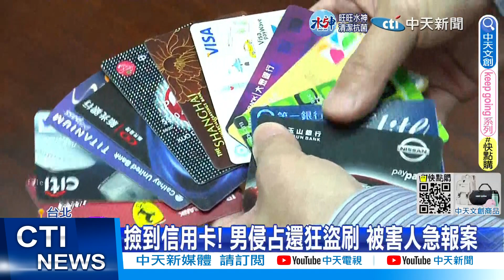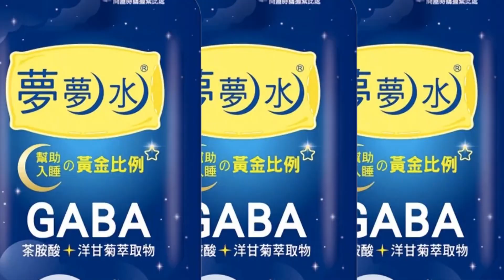【每日必看】撿到信用卡台北地下街狂盜刷 男"2天刷1萬" 20221231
台北市一名女子日前在台北車站遺失信用卡，想不到卻被一名李姓男子撿走，等被害人發現發現，短短兩天就盜刷將近一萬多元，警方事後調閱監視器逮人，男子甚至供稱卡是朋友給的自己只是幫忙跑腿，但最後謊言被戳破，還是遭逮。